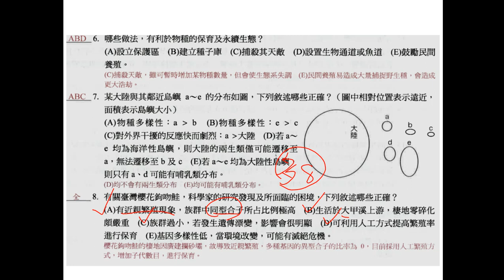t10802高三進度考第09回選修生物ch13 多選08三書